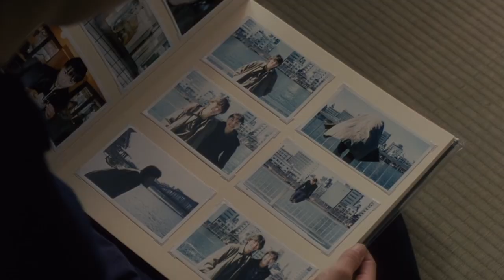Maboroshi - Life goes on